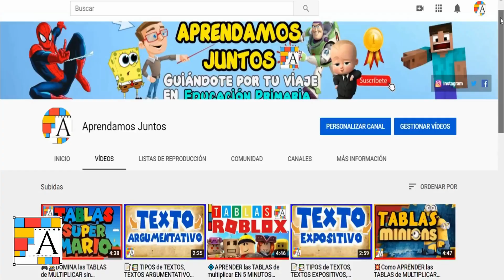🏍TABLAS de MULTIPLICAR del 1 al 10 [GTA 5]🚔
👋🏼Hola, bienvenid@ al canal. Este vídeo TE AYUDARÁ a aprender las tablas de multiplicar en 10 minutos. Todas las tablas de multiplicar del 1 al 10 en este vídeo. Aprenderás muy rápido las tablas y fácilmente. Las TABLAS DE MULTIPLICAR GTA 5

👋🏼Hola, déjame explicarte por qué estás en el lugar adecuado para ti...

0:00 Inicio del vídeo
0:26 Tabla del 1
1:05 Tabla del 2
1:48 Tabla del 3
2:30 Tabla del 4
3:13 Tabla del 5
3:56 Tabla del 6
4:38 Tabla del 7
5:21 Tabla del 8
6:02 Tabla del 9
6:44 Tabla del 10
7:25 SUSCRÍBETE